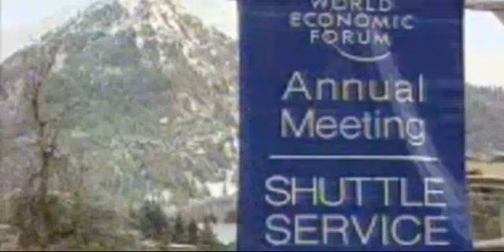Join the Davos Debates 2009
Participate in the Davos Debates by uploading a video answering any of the four questions on this channel, or vote on the questions posed to you.

You can also submit a video with your thoughts - the maker of the most thoughtful, compelling video will get an all-expense paid TRIP TO DAVOS to meet with the top leaders and thinkers from around the world and discuss the future of the planet in 2009.

And to learn more about the World Economic Forum and this year's session @ Davos, "Shaping the Post-Crisis World", go to: